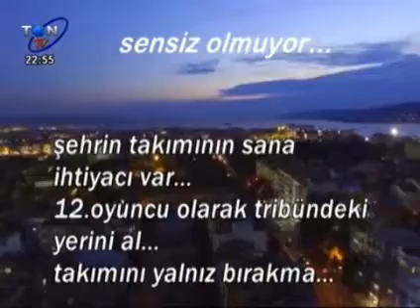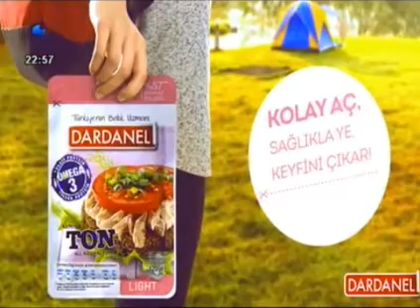DOĞRU ADAM ERDEM'LE NEŞE-İ MUHABBET,TÜRK SANAT MÜZİĞİ PROGRAMI.İŞTE SOHBET İŞTE ŞARKILAR İŞTE KALİTE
DOĞRU ADAM ERDEM ' LE  NEŞE-İ MUHABBET 2 'inci PROGRAM 3 'üncü ve SON BÖLÜM.

TON TV SENE : 2017.